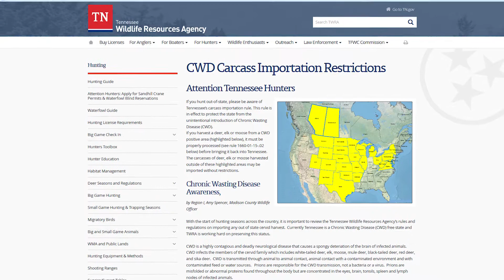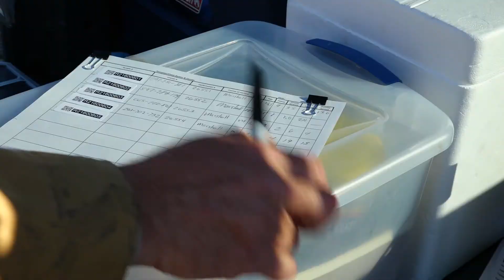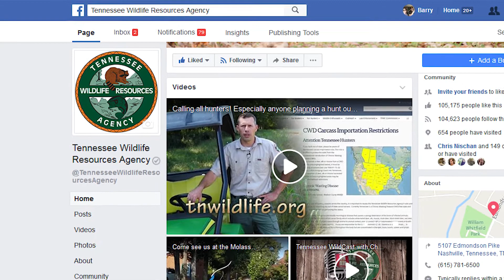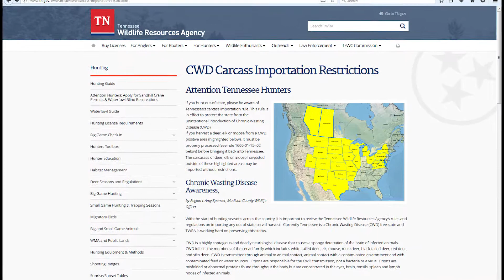Keep Tennessee CWD Free!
Learn about the threat of Chronic Wasting Disease and how you can help keep it out of our state.